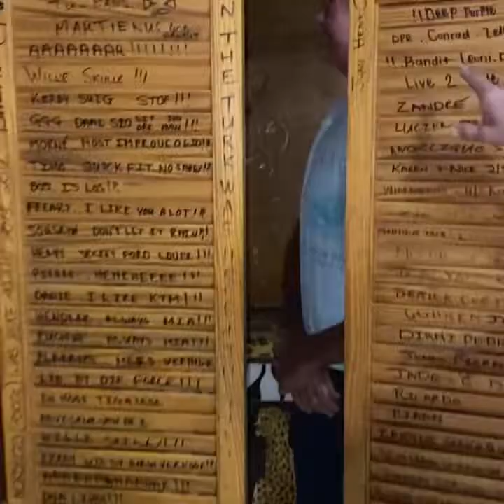07 April 2021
Kgalagadi camping trip with Africa’s Best Adventures